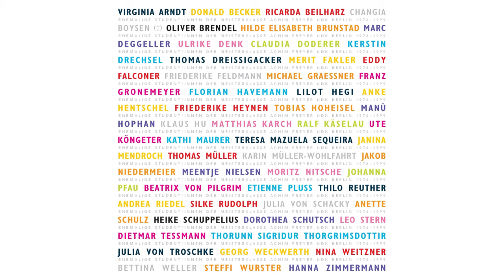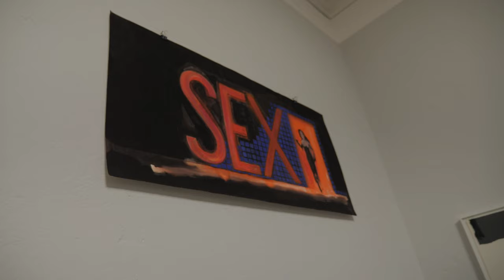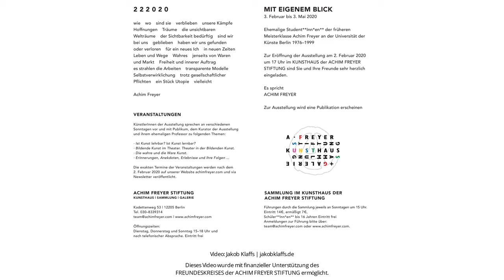MIT EIGENEM BLICK (Vernissage 02.02.2020)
Ehemalige Student*innen der früheren Meisterklasse Achim Freyer an der Universität der Künste Berlin (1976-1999)

Von 1976–1999 leitete Achim Freyer als ordentlicher Professor die Bühnenbildklasse an der heute Universität der Künste genannten Akademie in Berlin. Zahlreiche Studierende erlernten in dieser Klasse ihr künstlerisches Handwerk. Viele von ihnen arbeiten heute im Bühnen- und Kostümbild, in der Regie oder beim Film, sind in der Malerei, Bildhauerei oder Videokunst tätig, oder initiieren und organisieren Kunstprojekte.

Die Ausstellung in der ACHIM FREYER STIFTUNG zeigt mit exemplarischen Arbeiten aus dem Schaffen der ehemaligen Studierenden von Achim Freyer, welchen künstlerischen Weg sie eingeschlagen haben und woran sie heute „mit eigenem Blick“ arbeiten.

Begleitprogramm:

Ausstellende Künstler*innen sprechen vor und mit Publikum, dem Kurator der Ausstellung und ihrem ehemaligen Professor Achim Freyer zu folgenden Themen:

Ist Kunst lehrbar? Ist Kunst lernbar?
Donnerstag, 5. März, 18:30 Uhr

Erinnerungen, Anekdoten, Erlebnisse und ihre Folgen...
Sonntag, 29. März, 16:00 Uhr

Bildende Kunst im Theater. Theater in der Bildenden Kunst
Donnerstag, 16. April, 18:30 Uhr

Die wahre und die Ware Kunst
- Finissage -
Sonntag, 3. Mai, 16:00 Uhr